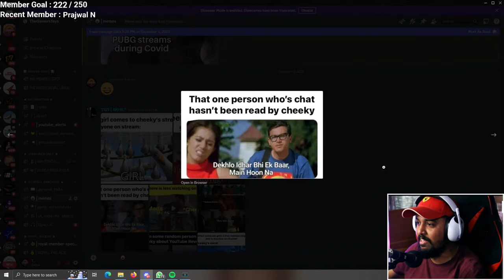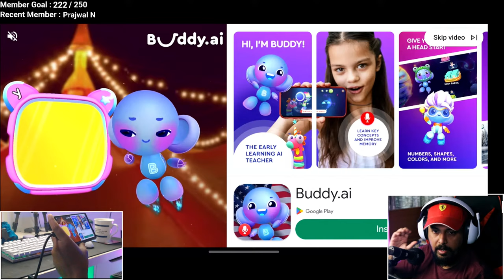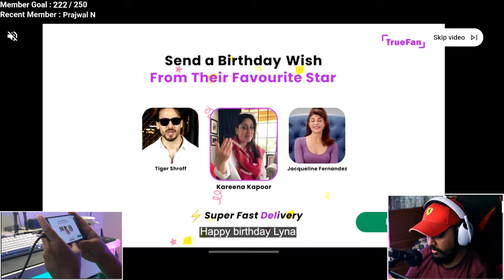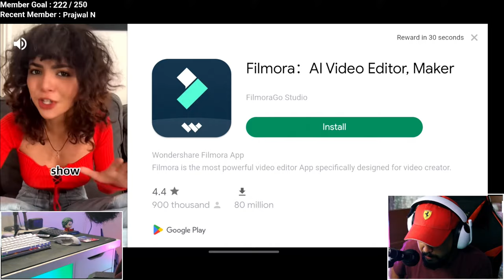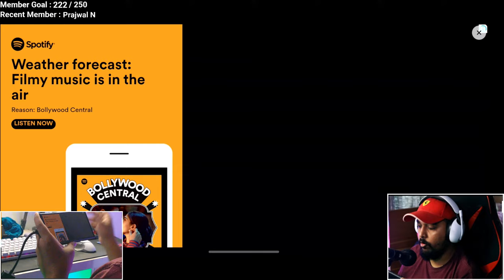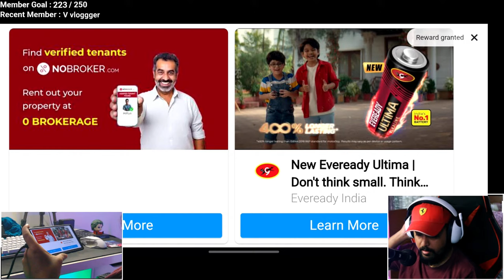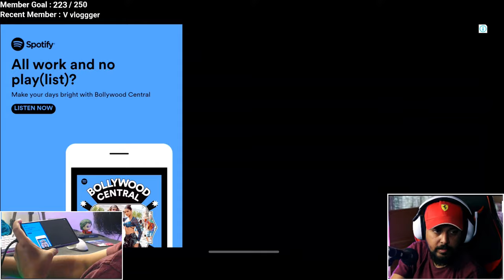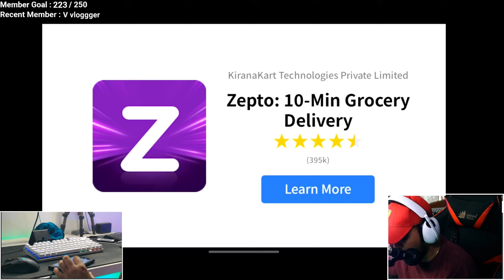NEW UPDATE & BUS - VOLVO 9600 B8R SLEEPER | BUS SIMULATOR INDONESIA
NEW UPDATE & BUS - VOLVO 9600 B8R SLEEPER | BUS SIMULATOR INDONESIA INDIA LIVE. Join Discord For Details. For ETS2 And ATS, we are using professional driving setup  featuring Logitech G29 steering wheel, Thrustmaster TH8A shifter. Hand Brake, Dashcam and foot Cam for realism and immersion.

Volvo bus MOD BY IBS GAMING

• Deepak Nagmoti
• Pune, India